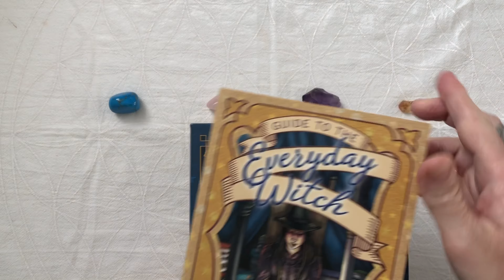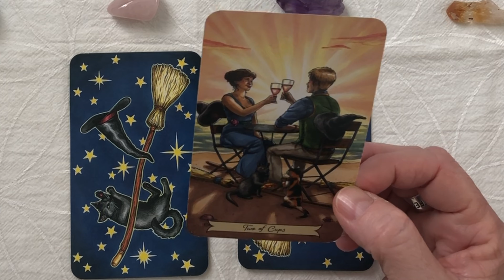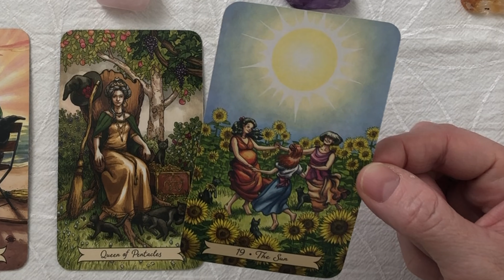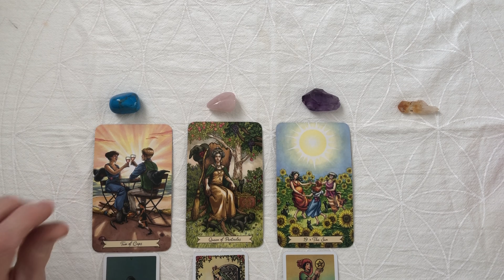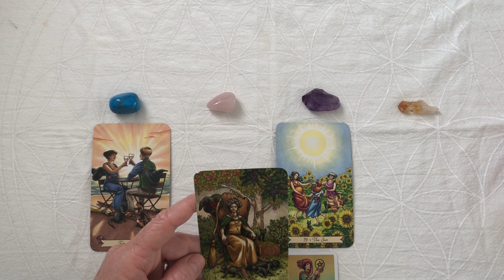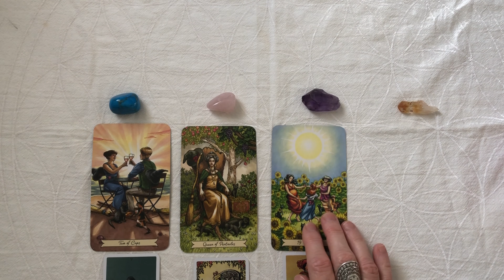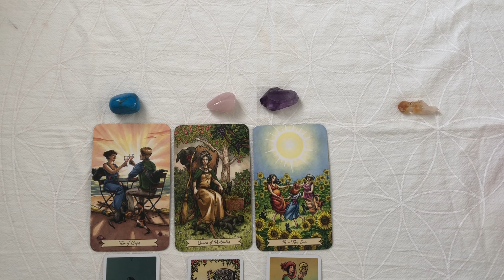Weekly Tarot Reading 11th - 18th May 2021 | Important week for making connections to others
Weekly Tarot Reading | unbelievable HOPE HEALING & Gift from the Universe